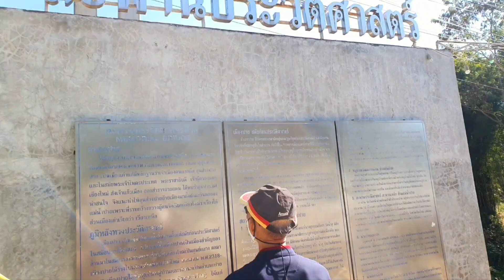แม่ฮ่องสอน Day4 เที่ยวปาย ทะเลหมอกหยุนไหล สะพานประวัติศาสตร์ปาย